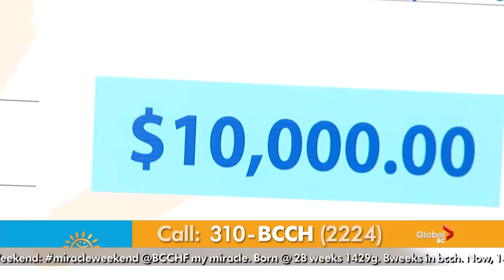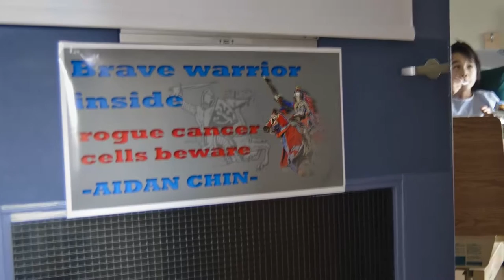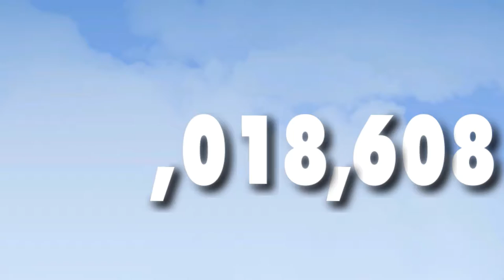AMPCO GRAPFIX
Thank you, AMPCO GRAFIX!